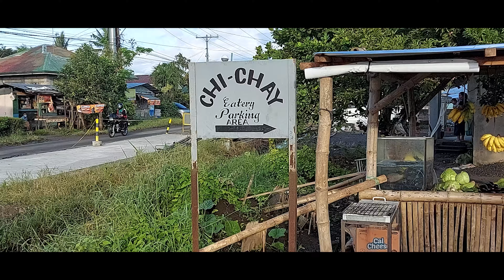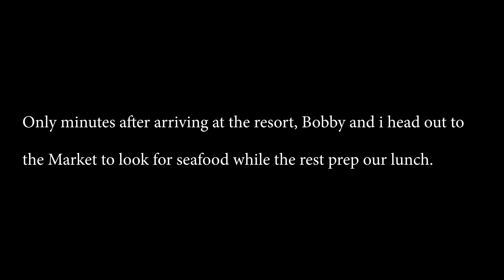Trip to Laiya Batangas, Authentic Lomi, Pipisik Beach Resort 1, December 2020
Travelling during the NEW NORMAL from Quezon City to Laiya Batangas. Made a quick stop by Chi Chay eatery to try out an Authentic Lomi Dish. We arrive at PIPISIK Beach resort but arrive at the wrong one. hehehe